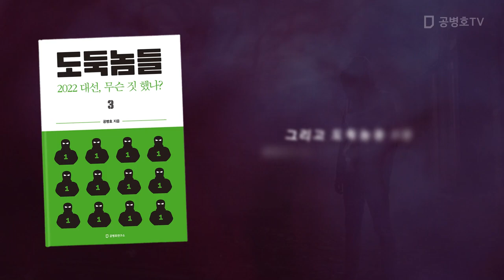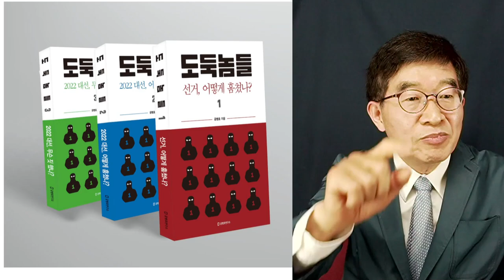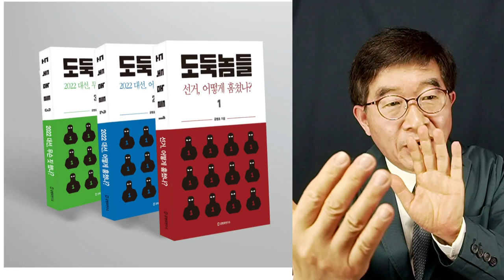"이렇게 파헤칠지 몰랐을 것" / 설마 이렇게 복잡한 데이터를 분석할 인간들이 있을까 생각했을 것 / 치명적 실수 [공병호TV]